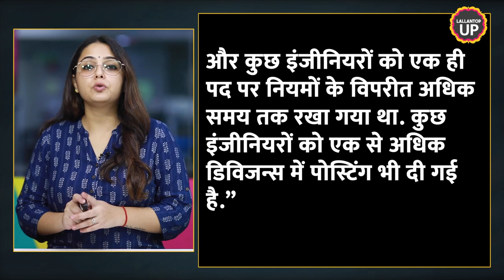Yogi govt में मंत्री Jitin Prasad के OSD Anil Kumar समेत 6 लोग corruption के केस में सस्पेंड! | PWD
On July 18, Anil Kumar Pandey, Officer on Special Duty (OSD) to Minister of Public Works Department (PWD) Jitin Prasad in the Uttar Pradesh government was sacked. There are allegations of corruption against him. It is being said that he is involved in the game of asking for money in exchange for transfer of people. Apart from Anil Pandey, action has been taken on five other people. Watch the video to know more.

This is the YouTube channel of Lallantop UP. Here you will get every news update from Uttar Pradesh (UP).

जो UP में हुआ, वो Lallantop UP पर दिखा. Lallantop UP है उत्तर प्रदेश की हर ख़बर का एक ठिकाना. राजनीतिक उठापटक हो, हमारी चुनाव यात्रा हो या कोई बड़ी घटना. सब कुछ यहां है.

What happens in UP, shows up on Lallantop UP. Lallantop UP is the single pit stop for everything related to Uttar Pradesh. From Political turmoil to our election coverage, you'll find everything here.